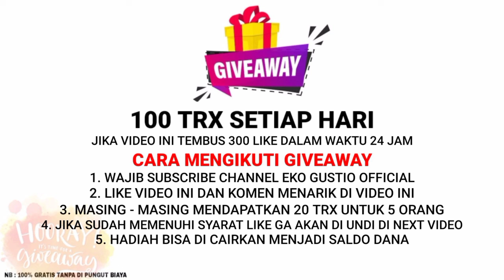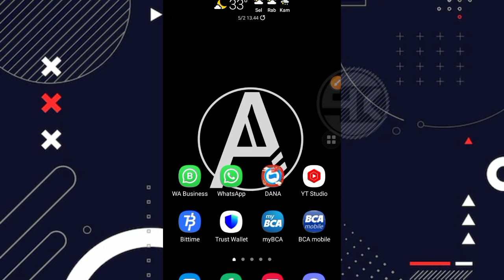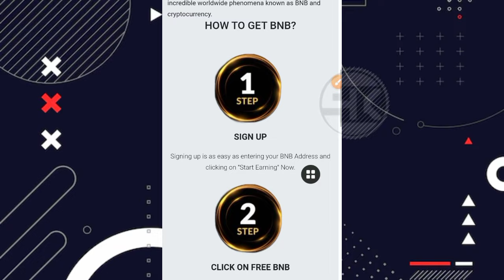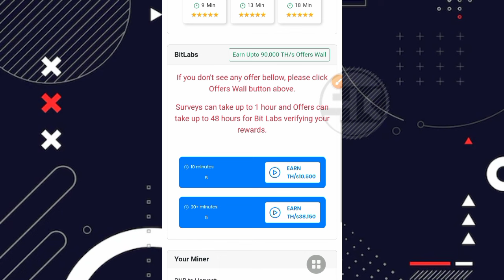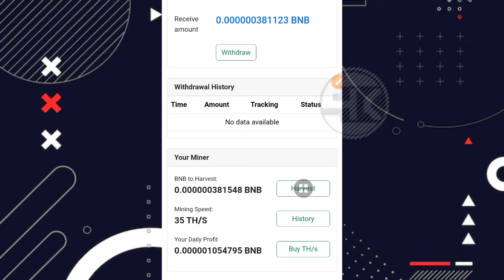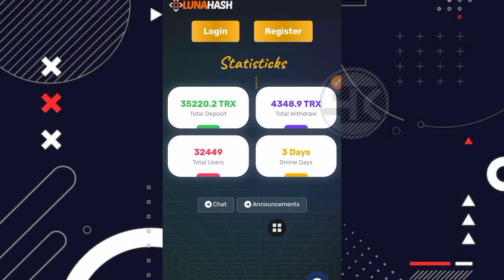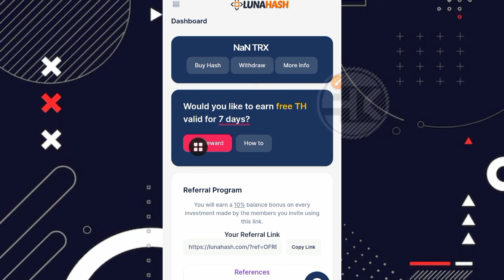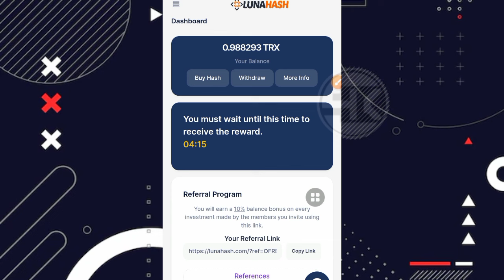NEW FREE CLOUD MINING 2024 ‼️ MINING BNB & TRX DIANDROID TERCEPAT 2024 | FREE MINING CRYPTOCURRENCY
⛔ PERHATIAN ⛔